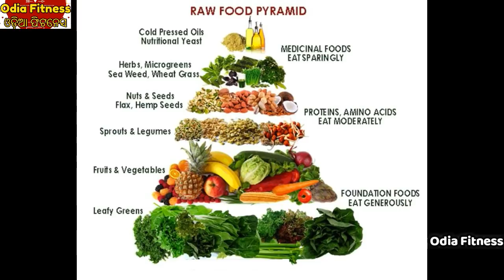ନିରାମିଷ ଖାଉଥିବା ଲୋକଙ୍କୁ କି ଲାଭ ମିଳେ ଆମିଷ ବା ନନ୍ଭେଜ୍ ଖାଉଥିବା ଲୋକଙ୍କ ତୁଳନାରେ, ଜାଣିଲେ ଆପଣଙ୍କ ଆଶ୍ଚର୍ଯ୍ୟର